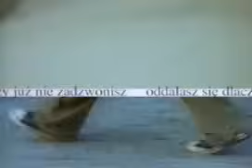Kaja Paschalska - Tylko Ty [OFFICIAL MUSIC VIDEO]